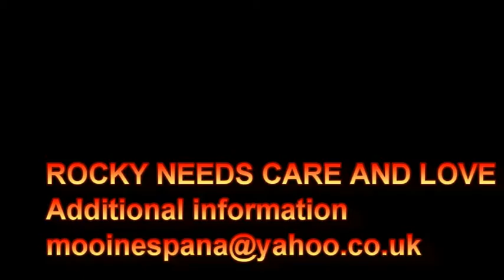ROCKY WITH CHEW STICK,NEEDS A HOME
ABANDONED BLIND AND SUFFERING,ROCKY NEEDS HELP